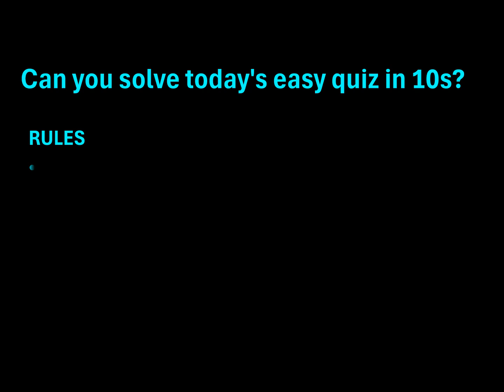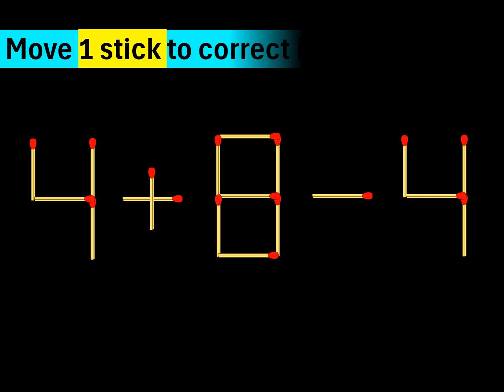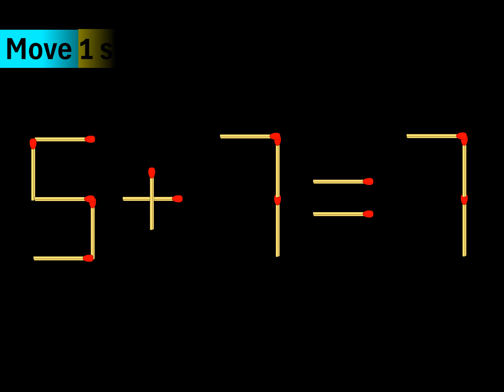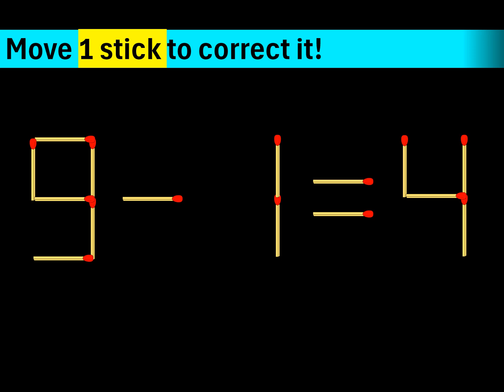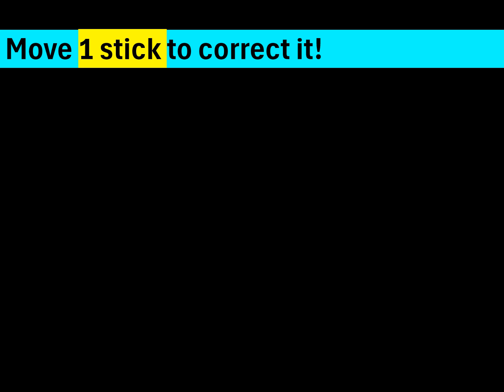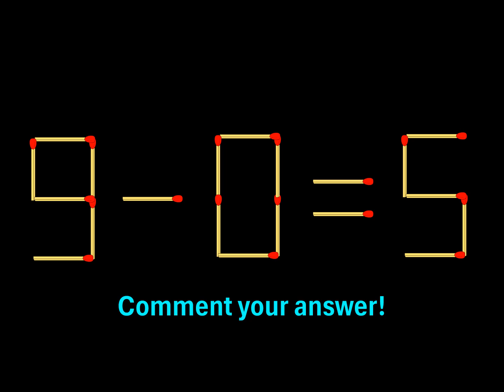Part 29 - Matchstick Puzzles with Answers Improve your IQ